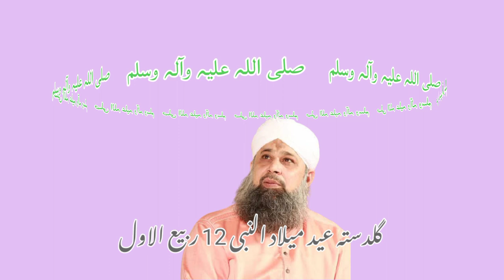Sair E Gulshan Kon Dekhe | Owais Raza Qadri